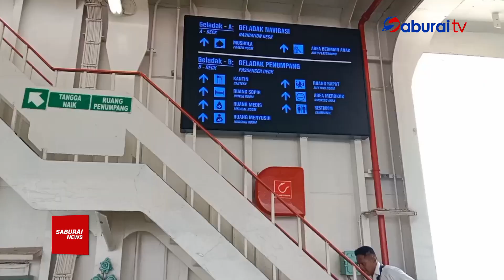Uji Coba Kelayakan Sandar KMP Tri Buana - SaburaiNEWS